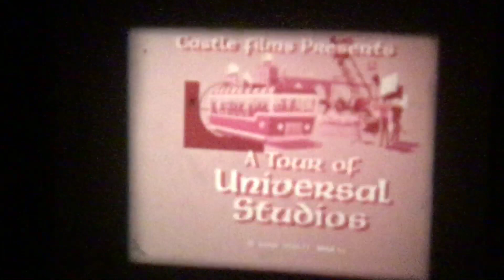Standard 8mm Film A Tour Of Universal Studios (1965) colour (faded to red) silent 50ft reel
Castle Films … Standard 8mm film …
‘A Tour Of Universal Studios’ colour (faded to red) silent 50ft reel …
All the colour has now gone 😞 The little 50ft box is cool 🙂